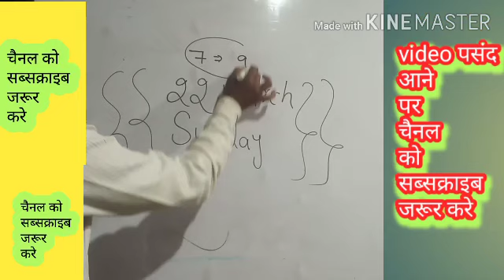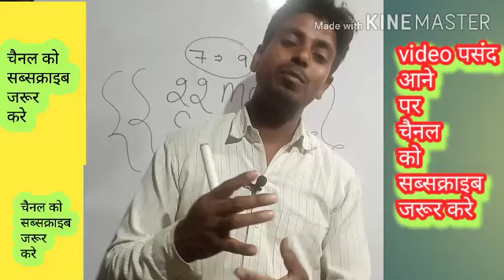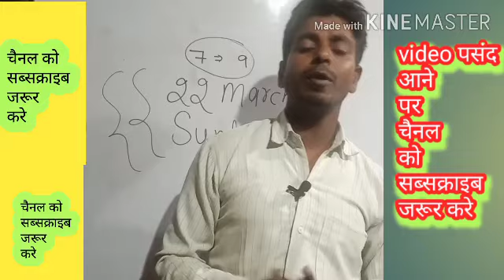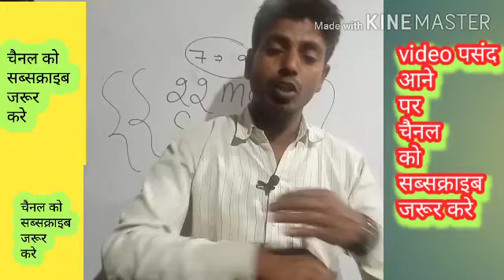जनता कर्फ्यू 22 मार्च Sunday।pm modi जनता कर्फ्यू।Covid19 से कैसे बचे।Corona virus।exam tak warrior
janta curfew 22 march sunday।pm podi जनता कर्फ्यू।covid 19 से कैसे बचे।Corona virus।exam tak warriors
hello friends I am baijnath from exam tak warriors
in this video I have disscuss about Corona virus (covid 19)
जनता कर्फ्यू  क्या होता है
what is जनता कर्फ्यू
जनता कर्फ्यू में क्या करे क्या ना करें